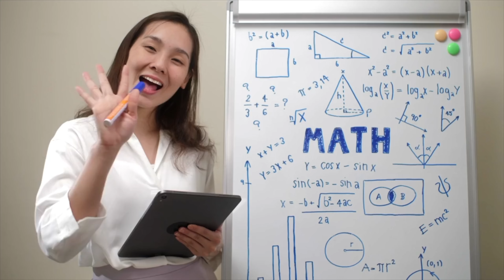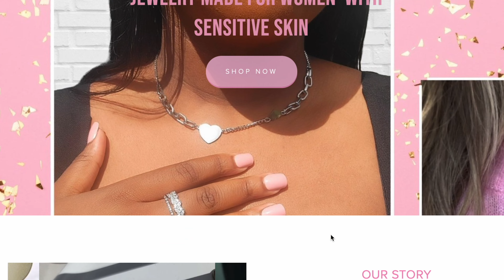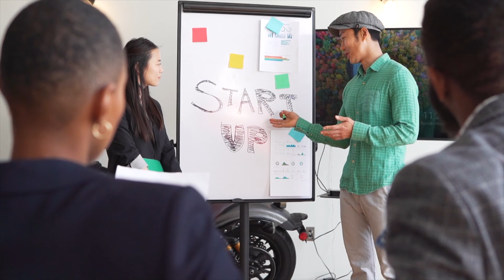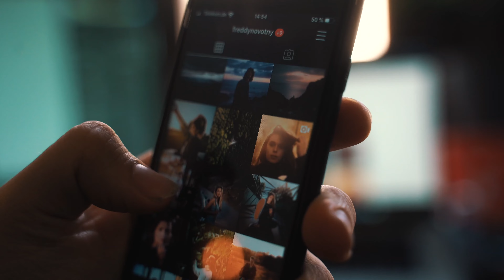BEST 5 NEW SIDE HUSTLES TO START RIGHT NOW ( $$$ DAILY )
In this video I will be discussing 5 easy side hustles, you can do from home.These are side hustles I personally do myself. You can make up to $900 dollars a day with these side hustles. 2023 is the year to find ways to make extra money. Good Luck!

Side Hustle #3
Become a tutor

Side Hustle #4
Become a freelancer

Side Hustle #5
Become a social media manager